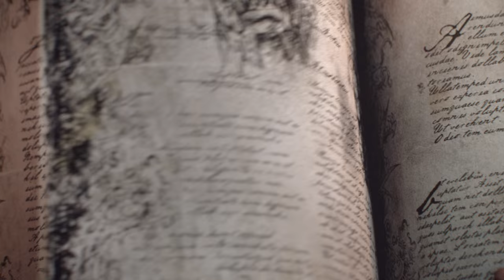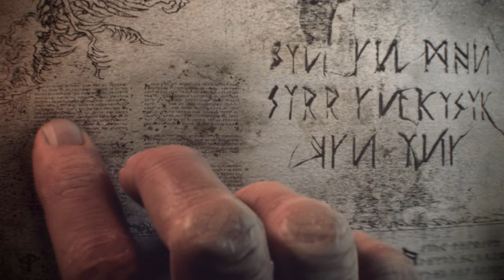TOTAL WAR WARHAMMER - Cinematic Trailer